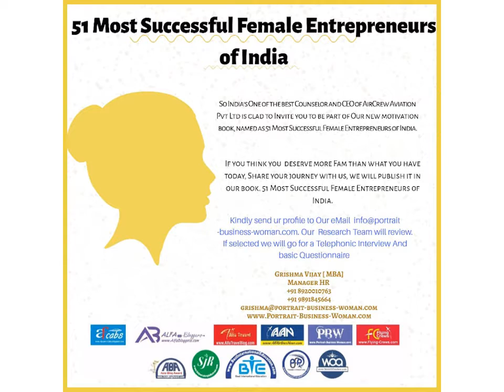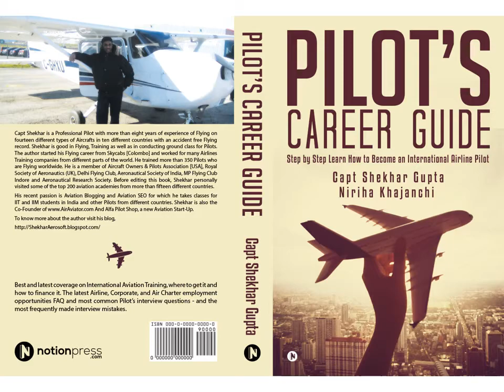Dipiya Jain Successful Women Entrepreneurs of India